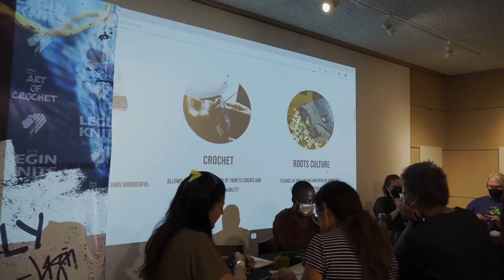ART OF CROCHET x Bata Shoe Museum Workshop - “Learning how to crochet shoelaces”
VIDEO BY: VERO MEDIA